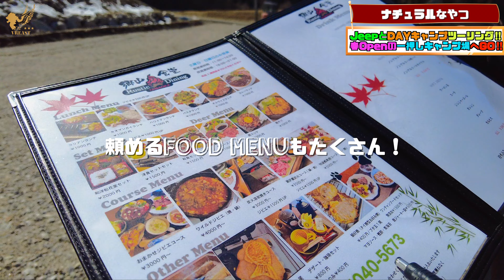【バイク女子】 立ちゴケ寸前⁉︎ 砂利道突撃でピンチのバイク女子はこちらです【岐阜】【ツーリング】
今回は 【三菱 Jeep】と ツーリング‼︎

車とも インカム B-COMを繋いでワチャワチャ会話しながら キャンプ場に向かいます。

原田開発社長の 改造 インカムは果たして いくら掛かったのか⁉︎

そして春からOpenの キャンプ場先取りします‼︎

【RUSTIC FIELD】

アウトドアブランド Lishankがプロデュースする車両乗り込み型キャンプ場‼︎

今回はまだ開発途中でしたが、完成するとかなり 広大かつ 山の中まで行ける キャンプ場となります‼︎

バイク ソロキャンパーさん必見です‼︎

薪販売、コンロ貸し出しもあり、なんと バスコン レンタルも行います‼︎

超豪華 巨大バスの キャンピングカーを レンタルすることも可能です♪

完成＆Openが楽しみですね♪

是非皆様一度お越しください。

※ RUSTIC FIELD（ラスティックフィールド）
所在地：岐阜県恵那市山岡町釜屋764-2

VREAST(ブレスト)
ばく KAWASAKI 900super4 Z1
はな Kawasaki W400

こちらのトップページからお願いします(ｏ'ω'ｏ)ﾉ

〔使用カメラ〕
GoPro Hero5session
DJI POCKET2
〔編集アプリ〕
iPad Pro
LumaFusion
or
MacBook
Final Cut Pro X
〔インカム〕
B−COM6X